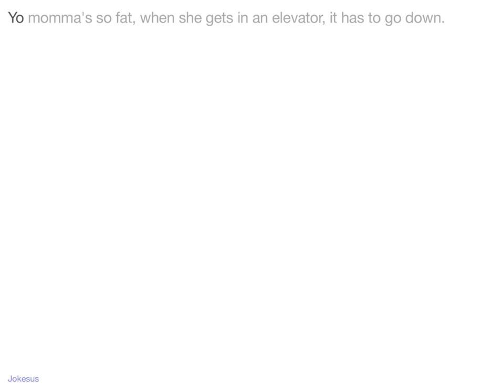Jokes - Yo momma's so fat, when she gets in an elevator, it has to go down.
Joke :
Yo momma's so fat, when she gets in an elevator, it has to go down.